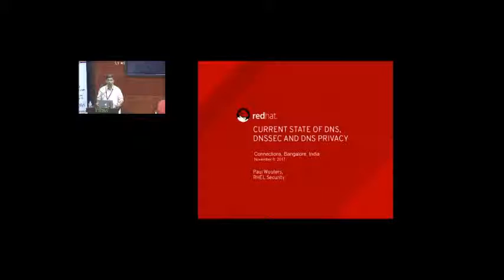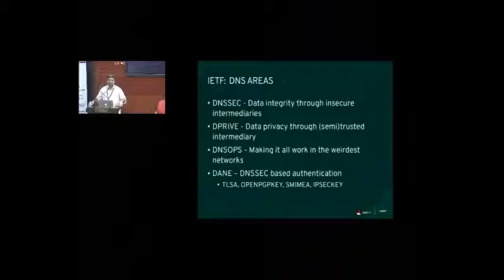Vinayak Hegde: Introduction to Applications Track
Introduction to Apps Track by Vinayak Hegde